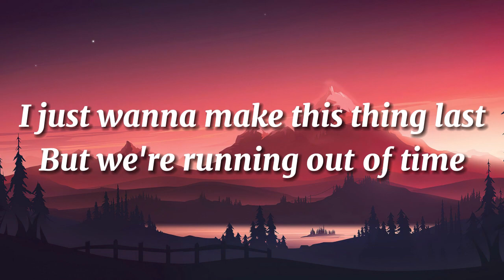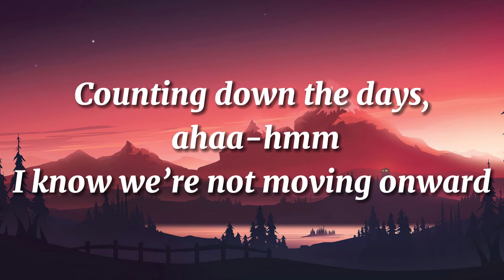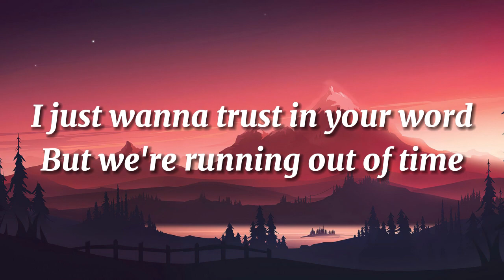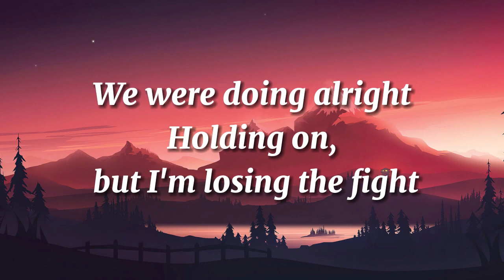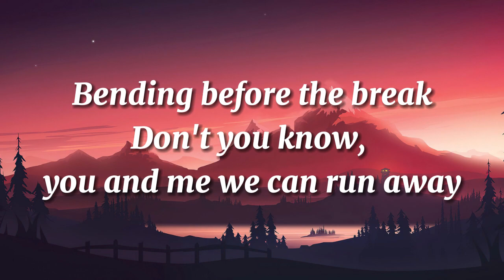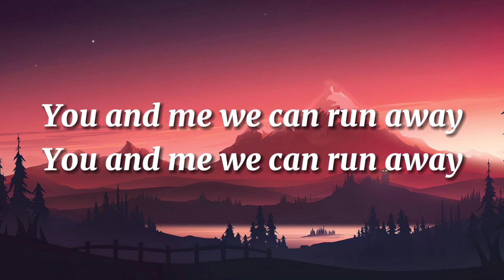Egzod & Arcando - Runaway (feat. Mathew V) [NCS Release]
[Verse 1]
I would never wait for something
To let it go to watse
With everything at stake, hmmm
Not that I won't take it all back
I just wanna make this thing last
But we're running out of time

[Chorus]
We were doing alright
Holding on, but I'm losing the fight
Could we run away?
I know if we just
Hit ground, running
Closing off all the world with the lack of it in
Bending before the break
Don't you know, you and me we can run away
[Pre-Drop]
You and me we can run away

[Verse 2]
You would never stay for someone
That wasn't worth the wait
Counting down the days, ahaa-hmm
I know we’re not moving onward
I just wanna trust in your word
But wе're running out of time

[Chorus]
We wеre doing alright
Hit ground, running
Taylor Swift
The Grants
Lana Del Rey
Boy’s a liar Pt. 2
PinkPantheress & Ice Spice
[Pre-Drop]
Run away, run away
Check